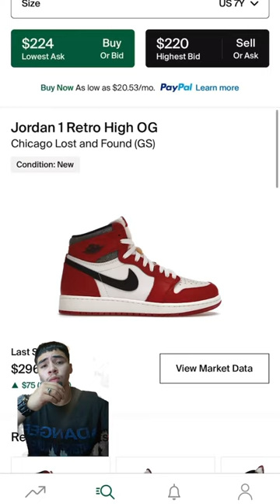SHOULD YOU INVEST INTO THE AIR JORDAN 1 HIGH "LOST AND FOUNDS" !?!?!? WHEN TO INVEST!?!?!?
INVEST!!! INVEST!!! INVEST!!!